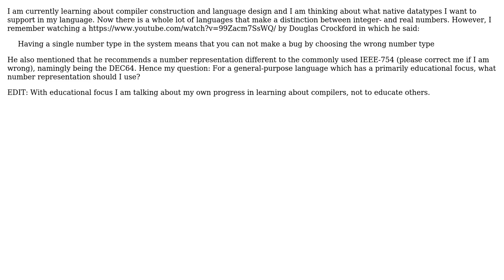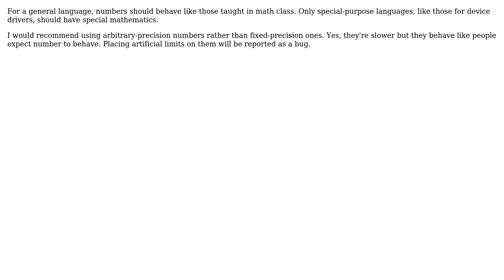Software Engineering: Only one number type in language design (2 Solutions!!)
Software Engineering: Only one number type in language design

With thanks & praise to God, and with thanks to the many people who have made this project possible! | Content (except music & images) licensed under CC BY-SA | Music | Images & others | With thanks to user shawnhcorey user Niklas Vest user jk. and the Stack Exchange Network Trademarks are property of their respective owners. You are responsible for your own actions.